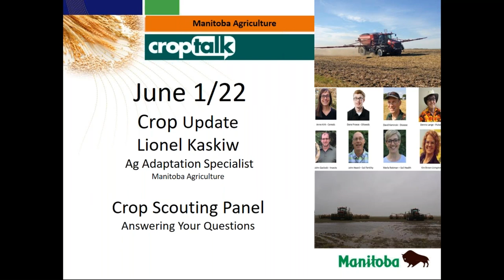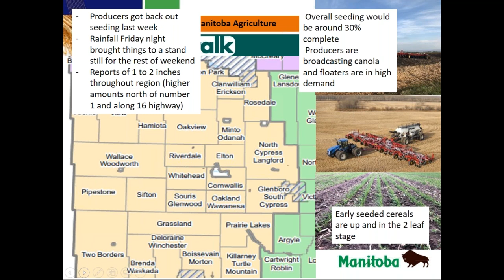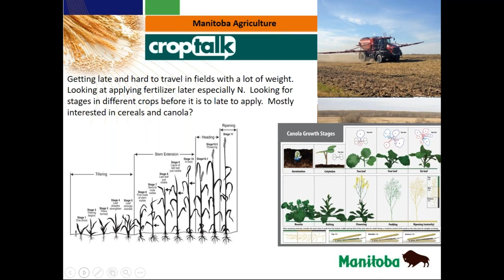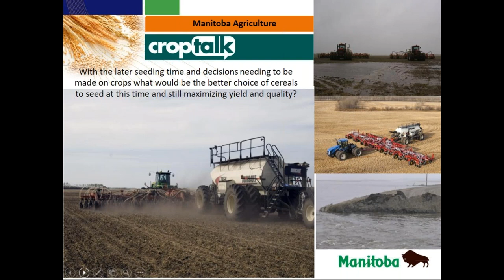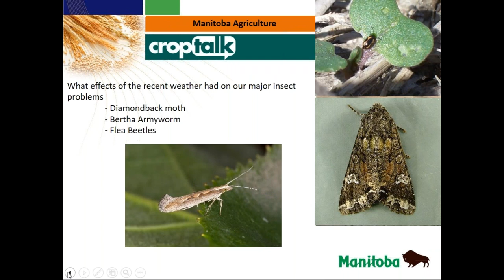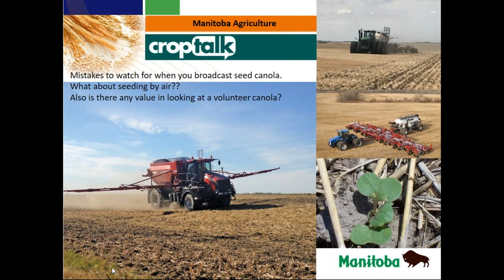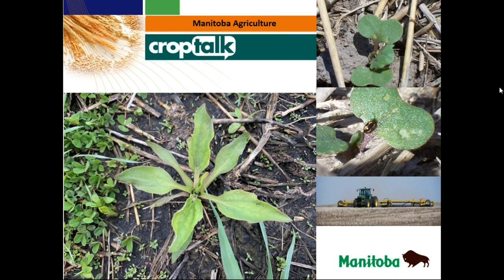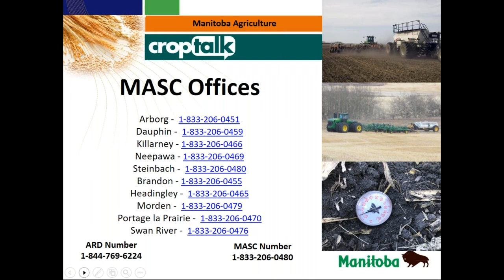CropTalk June 1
Crop Update